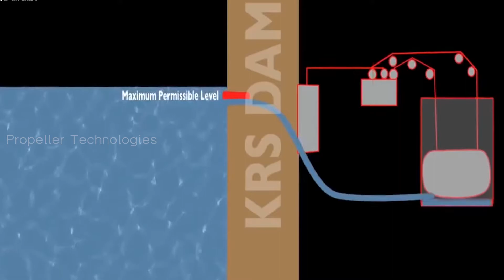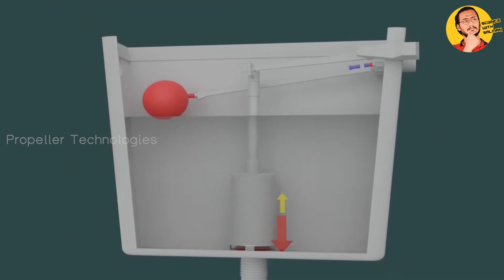கரிகாலனுக்கும் Toilet கம்பெனிக்கும் என்ன தொடர்பு? | Science with Salman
In this video, I explain the science and technology behind the history and what is the connectivity between King Kari gala Cholan and Toilet companies

Propeller Technologies is a YouTube channel about Science, Technology, the human-made world, and so much more interesting stuff. It is hosted, written, and produced by Salman. If you enjoyed the video, hit that ‘like’ button, give us a comment, or watch another of our videos!